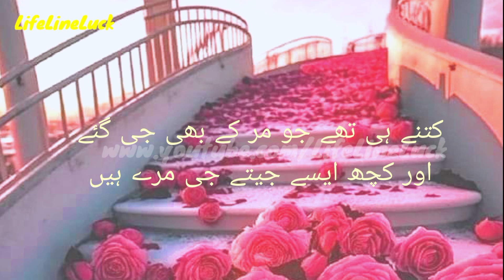Sad Ghazal Video - Sad Ghazal Whatsapp Status